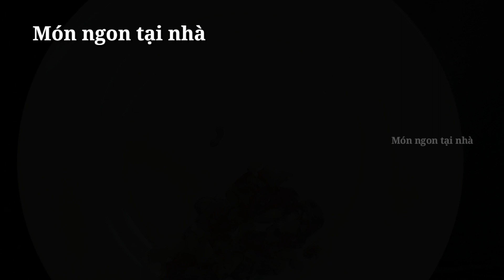cách làm ĐẬU HŨ CHIÊN GIÒN với nước sốt đơn giản dễ làm ai cũng thích - món ngon tại nhà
cách làm ĐẬU HŨ CHIÊN GIÒN với nước sốt đơn giản dễ làm ai cũng thích - món ngon tại nhà vegan food in vietnam monngontainha veganrecipes đậu hủ hay tàu hủ dùng nấu ăn với đa dạng món ăn ngon, mon ngon moi ngay 2021 cho người ăn chay như: đậu hũ chiên giòn, đậu hủ chiên nước tương, đậu hũ sốt cà chua, đậu hủ kho quẹt hay đậu hủ kho nấm ... đầu là các món chay, món ngon mỗi ngày hấp dẫn như đậu hủ sốt cà.
nguyên liệu: 1 miếng đậu hủ, hành tím ,tỏi, ớt, đậu phộng và các gia vị thông thường
mon ngon tai nha chia sẻ các món chay ngon mỗi ngày, dễ làm với cách nấu ăn ngon, nấu món chay ngon hằng ngày đa dạng phong phú trong ẩm thực chay, ẩm thực việt nam.